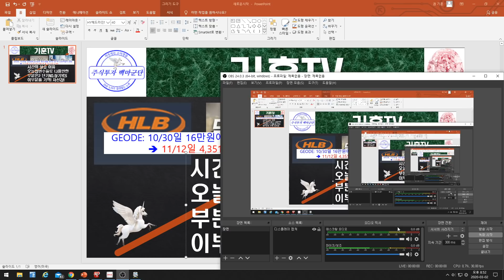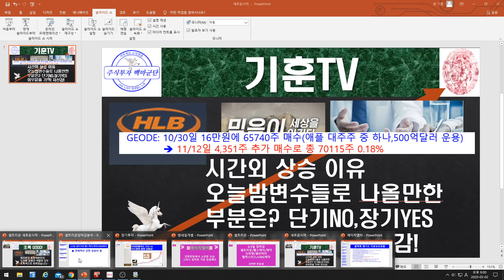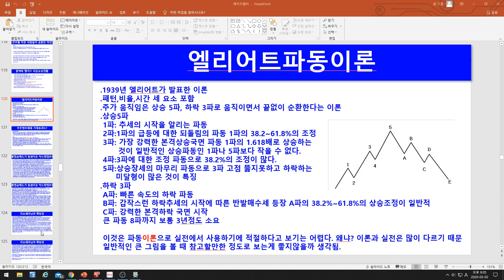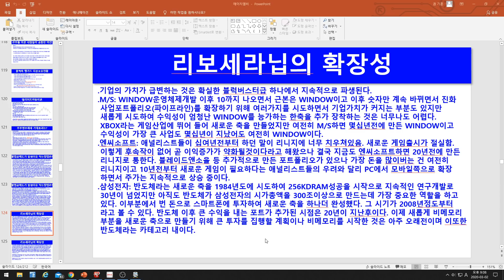[주식투자]에이치엘비(시간외 상승이유/오늘밤 변수들로 나올만한 부분은? 단기NO,장기YES/이부분을 기억!/자신감!)